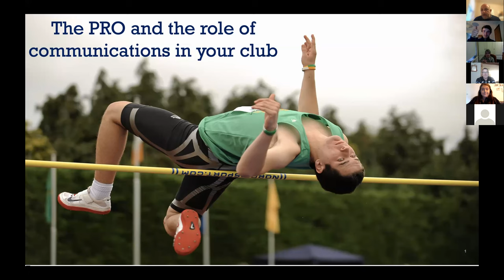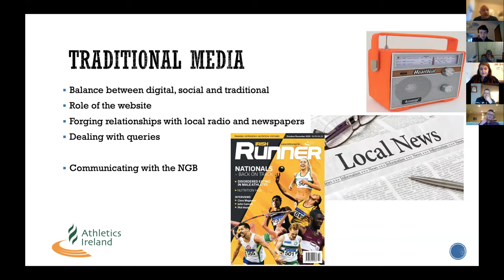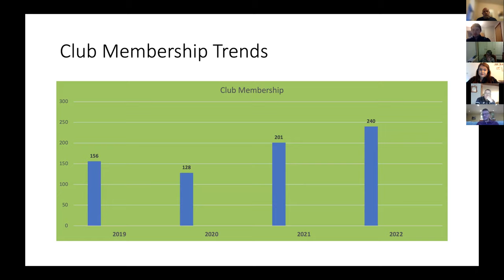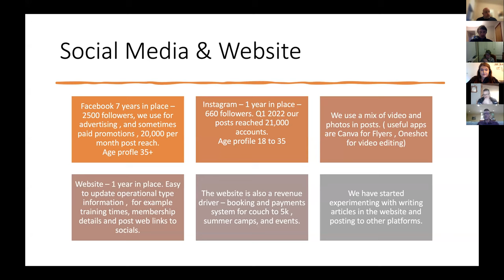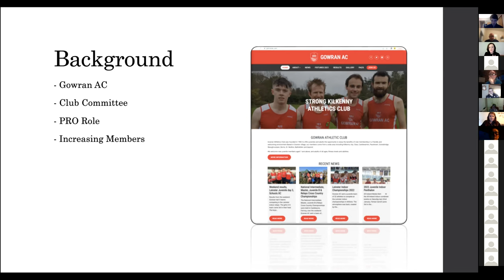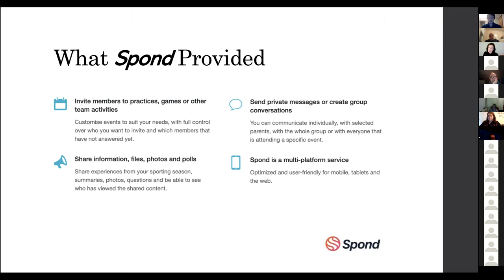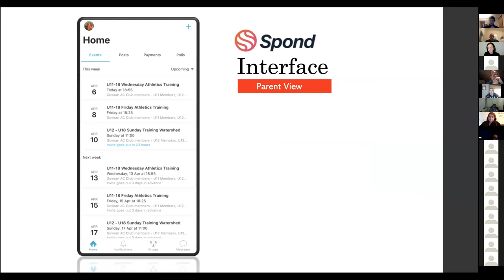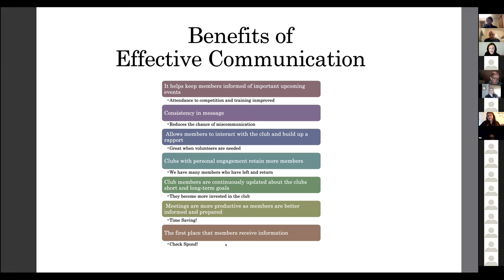Club PRO Workshop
PRO Club Workshop

Learn about the duties of a Club PRO as well as tips and tricks from experienced Club PRO's.